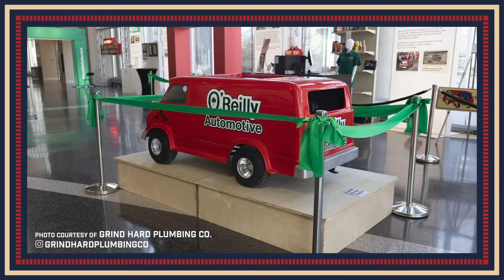Ep 4. Grind Hard Plumbing Co | In the Aisles w/ Derek Bieri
You never know what—or who—you’ll run into In the Aisles. In this episode, Derek from Vice Grip Garage talks with Edwin and Ethan from Grind Hard Plumbing Co, the fabricators of wacky vehicles of all kinds—not the least of which are souped-up Mattel Power Wheels. Hear the guys talk about Subarus they rolled, their pink Barbie Mustang, and an alleged O’Reilly Auto Parts store manager who has volunteered to be their crash-test dummy.

Check out Grind Hard Plumbing Co's video on rebuilding the classic O'Reilly van as a go cart

Special thanks to Texas Motor Speedway for hosting this episode!

O’Reilly Auto Parts presents In the Aisles with Derek Bieri: a podcast of conversations with some of our favorite DIY experts, influencers, online automotive techs and instructors. It’s more than just an entertaining podcast (although Derek is a pretty funny guy). It’s an opportunity for you to get acquainted with other like-minded enthusiasts and their stories, gather some tips & tricks, and hear advice on how to take your project car from dead to drivable. New episodes monthly.

Vice Grip Garage has been gracin’ the interwebs since 2019 and has persuaded countless clunkers to run over years. Maybe only half of ‘em had brakes (and that’s being generous). Derek focuses on budget builds, rescues, and how to's for the common folk.  From classic cars to tractors Derek has been there and driven it home 600 miles.

The views and opinions expressed in this series, including all program participants, are solely their own views and opinions, are based on their own perspective and opinions; and do not necessarily represent the views or opinions of O'Reilly Auto Parts, or its corporate entities or employees. O'Reilly Auto Parts, Derek Bieri and our guests make no warranties or representations of any kind concerning the accuracy or suitability of the information provided in this video. All information provided is provided as is.' Any information regarding vehicle operation and/or maintenance provided in this video is intended solely for general guidance and must never be considered a substitute for advice from a qualified automotive mechanic. For any specific issue or question regarding your vehicle, always consult a qualified automotive mechanic.

On our channel we cover several different topics:
Auto Product Descriptions
DIY Auto Repair
Do It Yourself Car Maintenance
Car Repair How-Tos by Year, Make and Model

O’Reilly Auto Parts is a retailer that provides automotive aftermarket parts, tools, supplies, equipment and accessories in the United States and Mexico for both professionals and do-it-yourself customers. We’ve grown from a single store in 1957 to our current size of well over 5,000 locations (and growing), and our channel offers reliable automotive information that is concise and easy to understand.

O’Reilly Auto Parts, headquartered in Springfield, Missouri, has been a household name for aftermarket replacement parts, repair tools, interior accessories, and even professional-grade shop equipment since its founding in 1957. Since then we’ve only grown, and now have over 5000 stores throughout the United States and Mexico–all dedicated to servicing the do-it-yourself and professional customer. The O’Reilly Auto Parts YouTube channel provides another way for us to serve our customers by offering reliable automotive repair and product selection information in a way that is easy to understand, no matter the user’s skill level. Let us help you repair your car with helpful tips and step-by-step instructions to get the job done right.